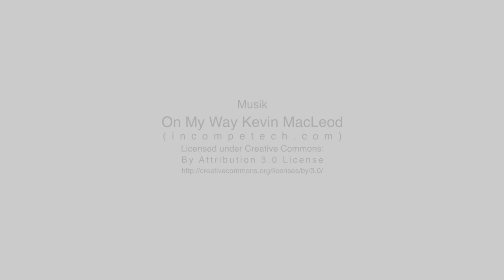Fressnapf - Arbeitgebervideo -Arbeiten bei Fressnapf Lorenz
Film / Content Produktion und Videomarketing

Fressnapf Lorenz aus Homburg/Saar beauftragte das BizCam Team zur Produktion eines Arbeitgebervideos.
Das Ziel war es zukünftigen Bewerbern einen authentischen Eindruck über die täglichen Arbeiten und das Innenleben bei Fressnapf zu vermitteln.

Das Video wurde im Rahmen der Personalrekrutierung als wichtiges Werkzeug zur Bewerberqualität und "Bewerber Matching" eingebunden.

FRESSNAPF LORENZ MIT DEN MÄRKTEN HOMBURG, ZWEIBRÜCKEN, NEUNKIRCHEN UND PIRMASENS